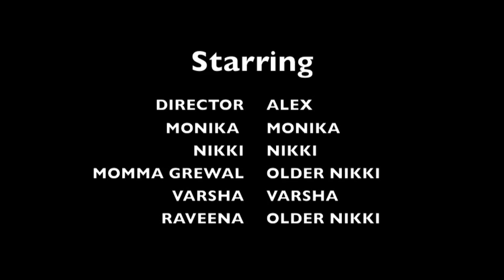best anti smoking presentation ever !